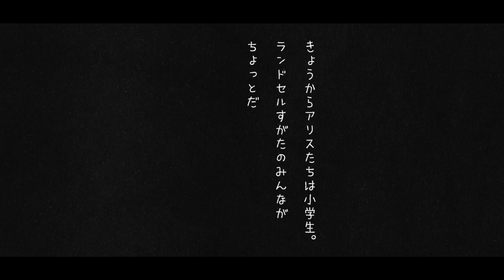『SINoALICE（シノアリス）』ロリアリスイベント第2弾『童歌ノ聖域Ⅱ 小学生篇』を開催！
5月3日より『SINoALICE（シノアリス）』ロリアリスイベント第2弾『童歌ノ聖域Ⅱ 小学生篇』が開催！

新ジョブ「アリス(CV:M・A・O)/―Child Ⅱ―」、「アラジン(CV:藤原夏海)/―Child Ⅱ―」、「人魚姫(CV:能登麻美子)/―Child Ⅱ―」、「ドロシー(CV:高橋李依)/―Child Ⅱ―」、「シンデレラ(CV:喜多村英梨)/―Mother Ⅱ―」登場するガチャ『幼年期ノ再来Ⅱ』も開催！

【SINoALICEとは】
本作は、原作・クリエイティブディレクターとして「NieR」シリーズ、「ドラッグ オン ドラグーン」シリーズを手掛けたヨコオタロウ氏、音楽には「NieR」シリーズ、「ドラッグ オン ドラグーン3」でヨコオタロウ氏とタッグを組んだ岡部啓一氏・MONACA、オリジナルキャラクターデザインは新進気鋭のイラストレーター ジノ氏を起用した、スマートフォン向けバトルファンタジーRPGです。

原作・クリエイティブディレクター：ヨコオタロウ
オリジナルキャラクターデザイン：ジノ

【登場キャラクター：CV(キャラクターボイス)】
・【束縛】アリス：M・A・O
・【正義】スノウホワイト：上田 麗奈
・【卑劣】シンデレラ：喜多村 英梨
・【虚妄】ヘンゼル・グレーテル：内田 真礼
・【暴力】赤ずきん：立花 理香
・【睡眠】いばら姫：本渡 楓
・【被虐】かぐや姫：伊藤 静
・【依存】ピノキオ：三瓶 由布子
・【悲哀】人魚姫：能登 麻美子
・【探究】ドロシー：高橋 李依
・【老害】くるみ割り人形：白熊 寛嗣
・【暴食】三匹の子豚：悠木 碧
・【成金】アラジン：柿原 徹也
・【純潔】ラプンツェル：藤田 茜
・【耽美】ハーメルン：前野 智昭
・【業火】マッチ売りの少女：相良 茉優
(※敬称略)